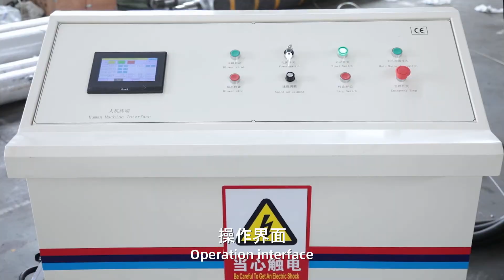آلة التصفيح الأوتوماتيكية ذات المناشف الورقية القابلة للطي على شكل حرف V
مرحبًا بكم في الاتصال بـ Sunny Peng للحصول على مزيد من المعلومات
شركة فوجيان شينيون لتطوير الماكينات المحدودة
إضافة: 1610 Enterprise Building، Wanan، Luojiang، Quanzhou، Fujian، China